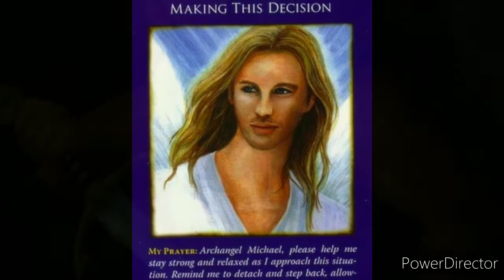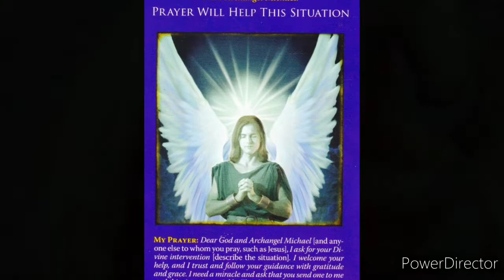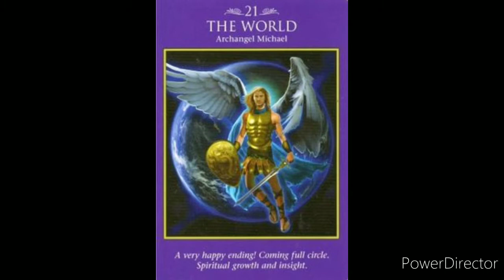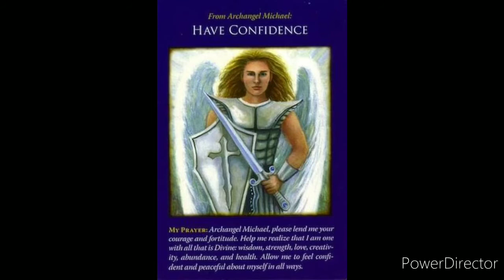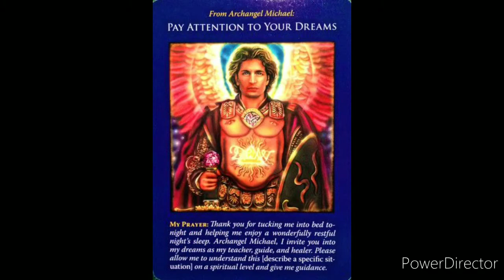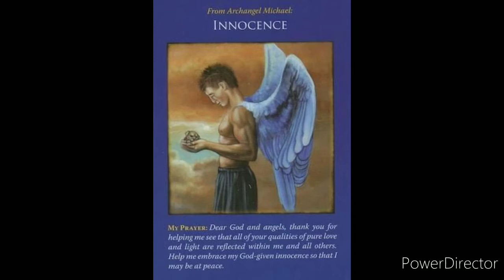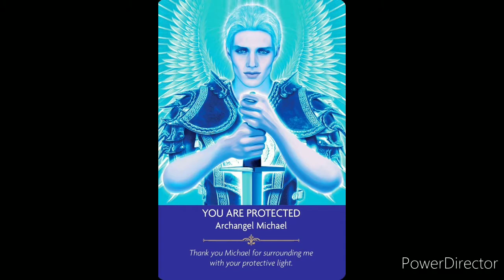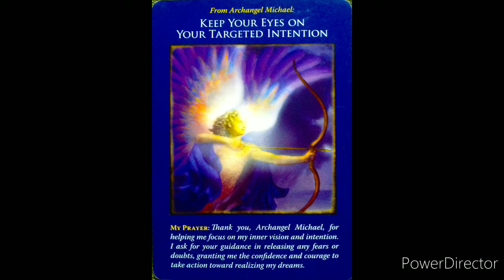~ Angelic Music ~ Archangel Michael ~